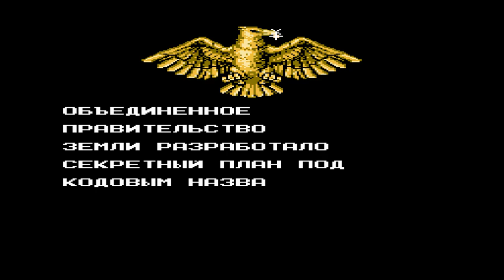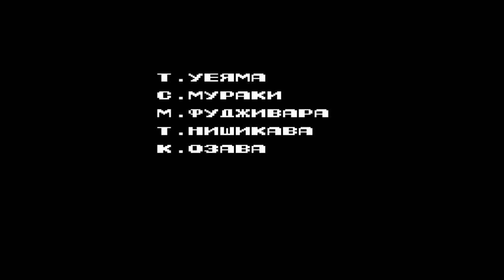contra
Прохождение контры после перерыва.